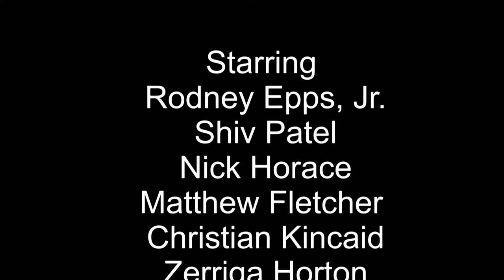Cyrano de Bergerac-Our Way Trailer